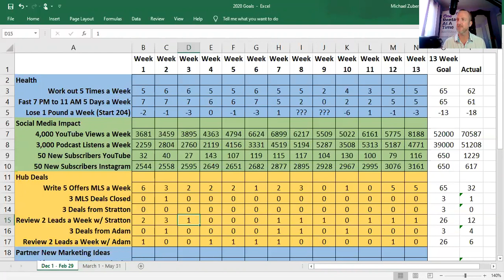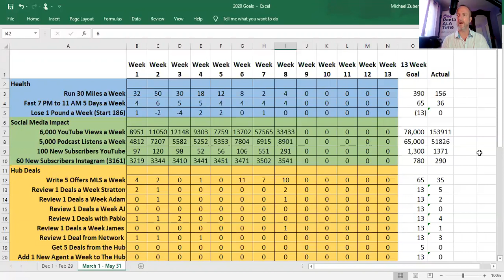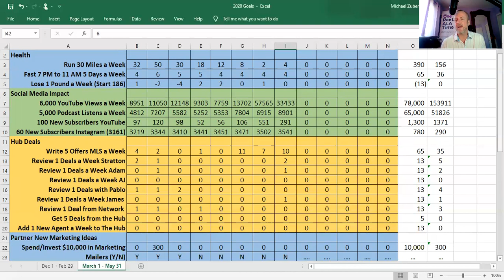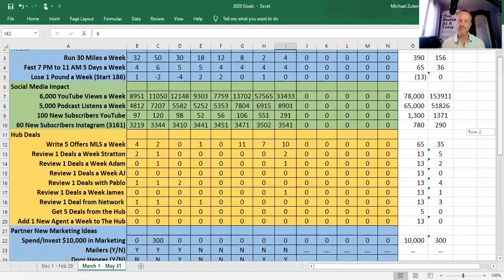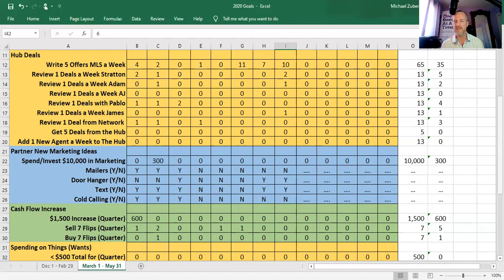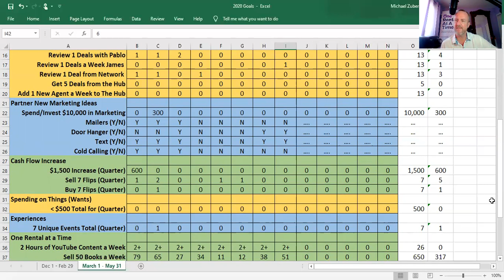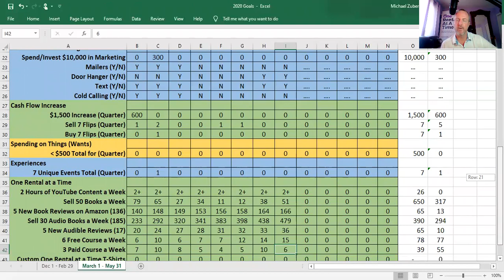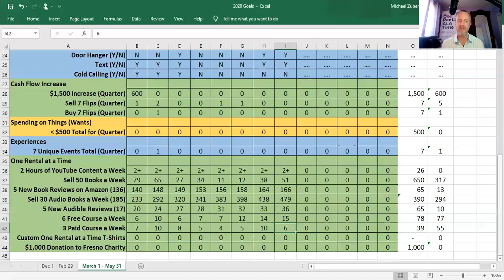42 Days Straight Shelter In Place!! Boring but Must Share Weekly Goals Regardless